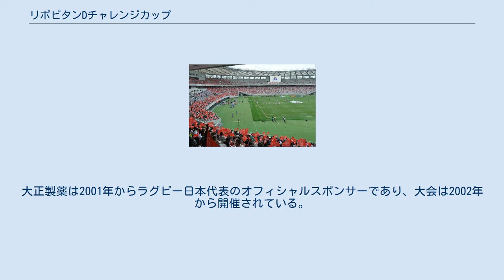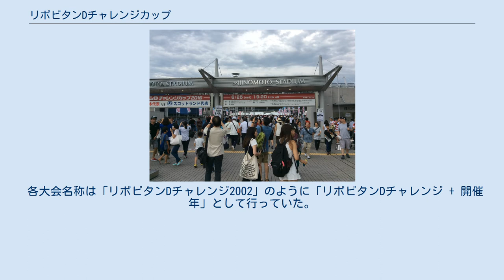リポビタンDチャレンジカップ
「リポビタンDチャレンジカップ2014」日本代表 - イタリア代表戦（秩父宮ラグビー場 2014年6月21日撮影） 「リポビタンDチャレンジカップ2016」日本代表 - スコットランド代表戦（味の素スタジアム 2016年6月25日撮影） 「リポビタンDチャレンジカップ2017」日本代表 - アイルランド代表戦（味の素スタジアム 2017年6月24日撮影） 「リポビタンDチャレンジカップ2017」日本代表 - オーストラリア代表戦（横浜国際総合競技場 2017年11月4日撮影） 「リポビタンDチャレンジカップ2018」日本代表 - ニュージーランド代表戦（味の素スタジアム 2018年11月3日撮影） リポビタンDチャレンジカップはリポビタンDを販売する大正製薬が特別協賛（スポンサー）となり、主に欧州・オセアニアのナショナルチームを迎えて行うラグビー日本代表のテストマッチ。
大正製薬は2001年からラグビー日本代表のオフィシャルスポンサーであり、大会は2002年から開催されている。
 各大会名称は「リポビタンDチャレンジ2002」のように「リポビタンDチャレンジ + 開催年」として行っていた。
2013年に行われたニュージーランド代表戦は「リポビタンDチャレンジカップ2013」として行われ、以降は現在のリポビタンDチャレンジカップという名称で開催されている。